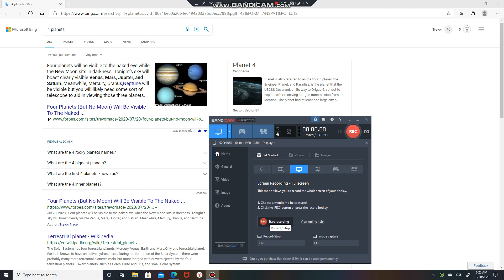Size | 4 | Planets | Time | Rotation